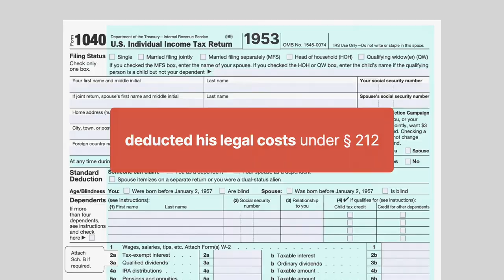United States v. Gilmore Case Brief Summary | Law Case Explained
United States v. Gilmore | 372 U.S. 39 (1963)

Divorce is messy and expensive. Both parties can spend a lot of money in attorney’s fees fighting over property division, especially when a successful business is involved. In United States versus Gilmore, the United States Supreme Court considered whether legal costs incurred in divorce litigation defending against property division were deductible from gross income.

Don Gilmore was a successful owner and manager of multiple franchised automobile dealerships. However, Gilmore wasn’t as lucky in love. Gilmore and his wife, Dixie, decided to divorce. During their divorce litigation, Dixie claimed that the dealerships were community property and should be divided. If successful, Gilmore stood to lose his controlling interest in the business along with his salary as president, dividends from his stock, and the dealer franchises. As a result, Gilmore incurred significant legal expenses defending against Dixie’s claim. Ultimately, the California Supreme Court granted the divorce but rejected Dixie’s claim to the dealership property.

On his federal income tax return, Gilmore deducted his legal costs under Section Twenty-Three A Two, now Section Two Twelve, of the tax code. Gilmore argued that he incurred the legal fees to conserve the dealership’s property, which he held for the production of income.

The commissioner of the Internal Revenue Service determined that all of Gilmore’s legal expenses were personal in nature. As a result, the commissioner disallowed the deduction and assessed back taxes. Gilmore paid the assessment and sued for a refund. The United States Court of Claims ruled in Gilmore’s favor. The United States Supreme Court granted cert.

Want more details on this case? Get the rule of law, issues, holding and reasonings, and more case facts

Have Questions about this Case? Submit your questions and get answers from a real attorney